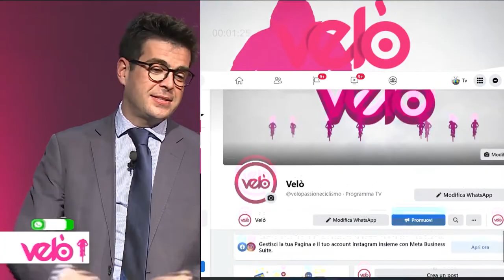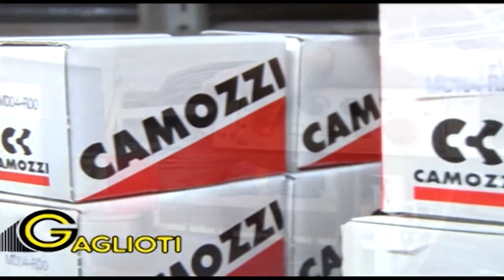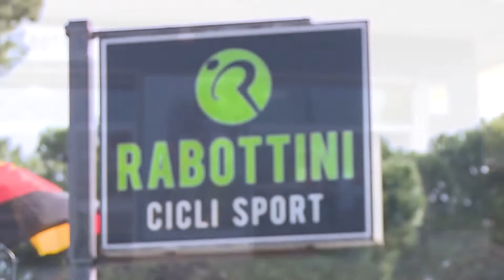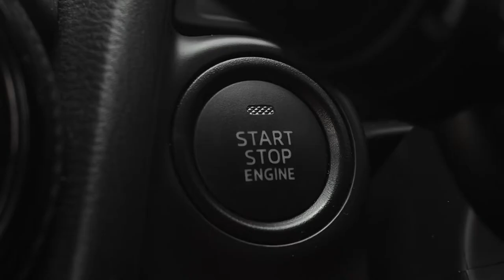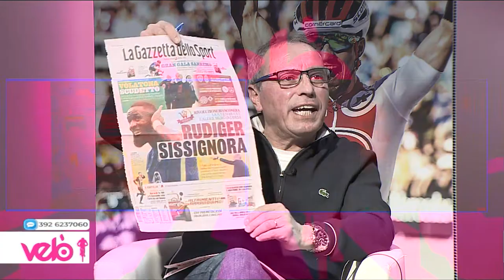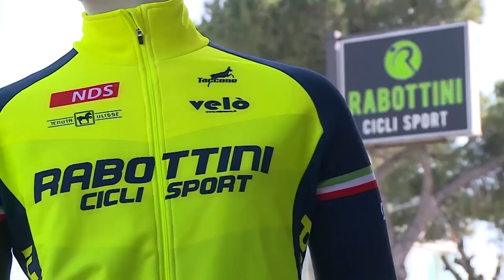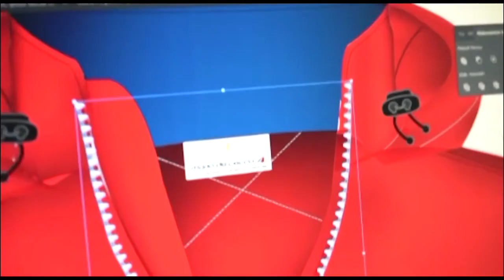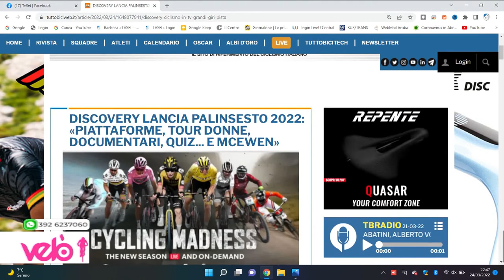Velò 3^ puntata del 24 marzo 2022